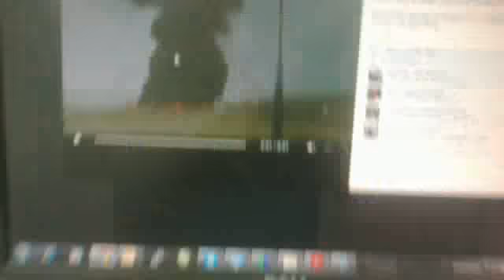Aeroplane Crash Malasyian Airlines تحطم طائرة ماليزيا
Malaysia Airlines airliner was shot down over eastern Ukraine on July 17, 2014. All 298 people aboard the flight from Amsterdam to Kuala Lumpur - 283 passengers and 15 crew - died. The wreckage was found near the town of Shakhtyorsk in the Donetsk region.